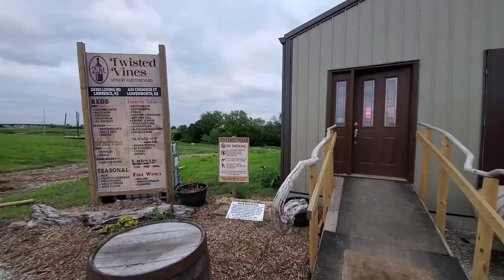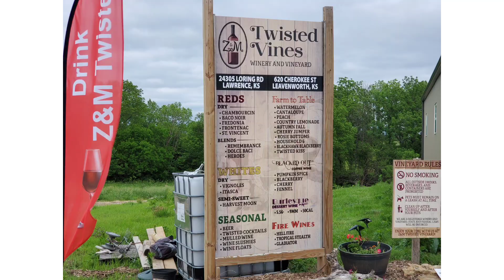Z and M Twisted Vines Wines and Winery Dance Party 5/29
Lawrence location!!

Join us from 4-7:00.